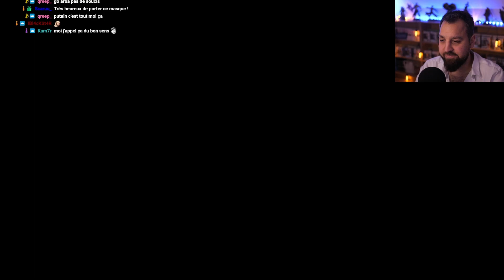[Découverte] Darkest Dungeon 1 | Le Prophète assourdissant - épisode 23